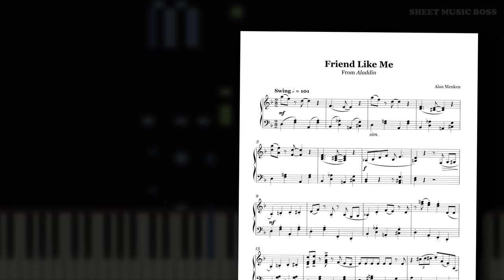Friend Like Me (from Aladdin) - Piano Tutorial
🧞🎵 An absolute BANGER from Aladdin! 🎺🎹

Learn how to play Friend Like Me (from Aladdin) by Alan Menken on piano with this Synthesia piano tutorial! Please enjoy!

The show-stopping big band tune FriendLikeMe is one of the star tracks from Disney's Aladdin and remains one of the most loved songs from the musical animation. Written by AlanMenken Friend Like Me is sung by Genie when Aladdin frees him from the lamp in the Cave of Wonders. Featuring plenty of hilarious Genie magic, pop-culture references and anachronisms, Friend Like Me is an awesome earworm which sounds amazing in this piano arrangement! Any fan of the original, or 2019 version will adore this piano version.

This piano arrangement of Friend Like Me (from Aladdin) is fantastic to play! You can learn it with our SheetMusicBoss Synthesia PianoTutorial, or from our official Sheet Music Boss sheet music at the top of the description!

Thumbnail by Jordan Carrier
Produced by Andrew Wrangell & Samuel Dickenson